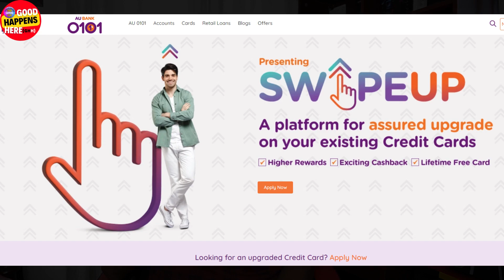AU BANK CREDIT CARD - SWIPE UP UPGRADE OFFER ! വേറെ ക്രെഡിറ്റ് കാർഡുംകൾ UPGRADE ചെയ്യു TO BETTER ONE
𝙝𝙩𝙩𝙥𝙨://𝙬𝙬𝙬.𝙮𝙤𝙪𝙩𝙪𝙗𝙚.𝙘𝙤𝙢/𝙘𝙝𝙖𝙣𝙣𝙚𝙡/𝙐𝘾7𝙢𝙥6𝘽𝙛𝙔𝙅𝙥𝙆𝙀𝙨𝙗𝘼𝙌6𝙥𝙬𝙇9𝙤𝘼?𝙨𝙪𝙗_𝙘𝙤𝙣𝙛𝙞𝙧𝙢𝙖𝙩𝙞𝙤𝙣=1